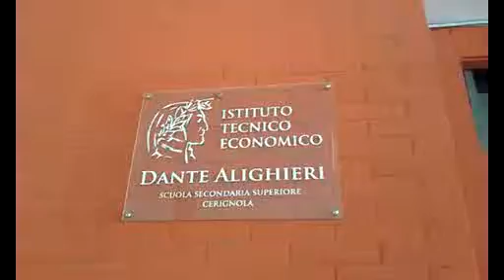Titolo Itc Alighieri Al Parlamento Europeo 4.5.2015